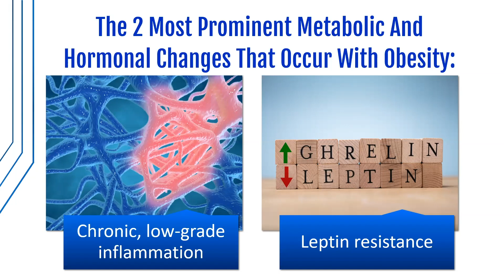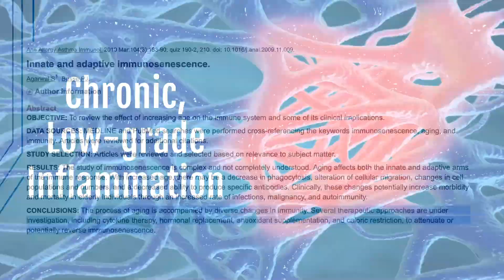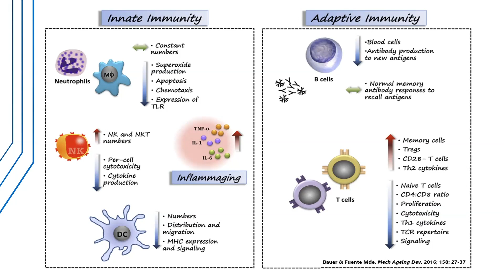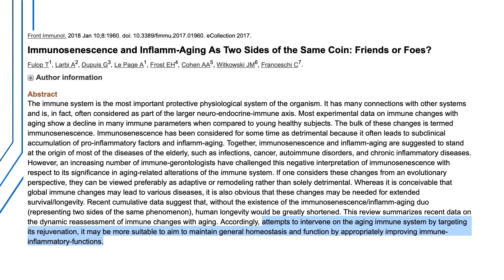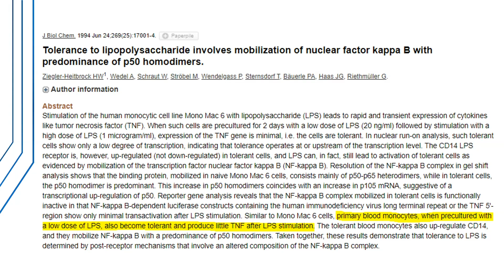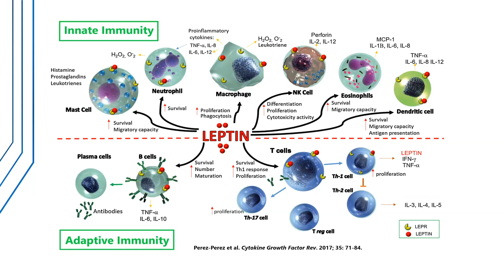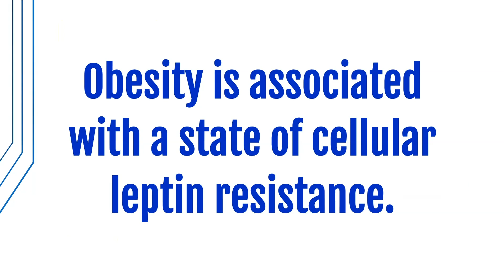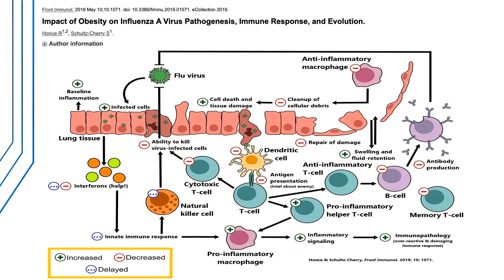☀️ How Obesity Connects With Immunity (Part 2)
☀️ Free masterclass to double your energy - In this episode, we talk about body fat and immune health, and how obesity weighs down immunity. By Alex Leaf.